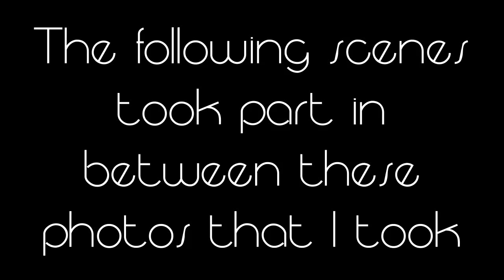Rise of the Moon | Veda 30